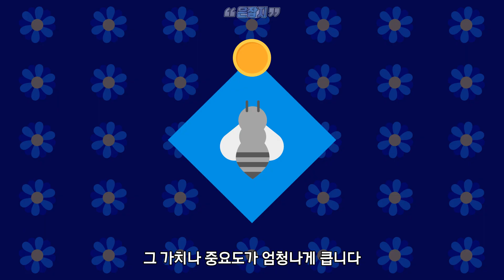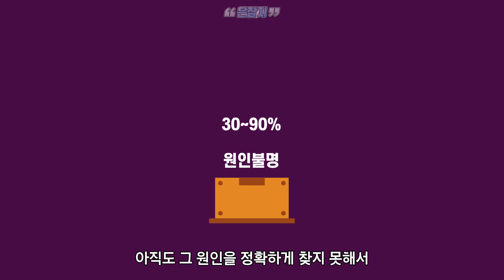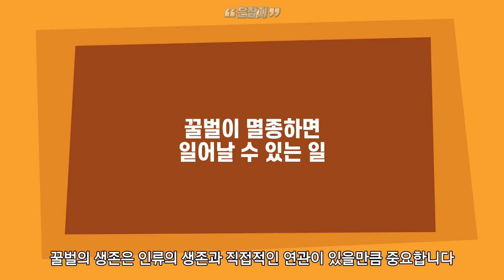꿀벌의 멸종 군집붕괴현상이 인류에게 미치는 영향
꿀벌이 멸종하면 인류도 멸종할 것이라는 말이 있습니다
현재 전세계적으로 발생하고 있는 군집붕괴현상(꿀벌멸종현상)

꿀벌이 멸종하면 세상은 어떻게 바뀔 것이며
그 원인은 무엇일까요?

뇌를 채워줄 은덩어리 지식들 은근한 잡다한 지식입니다